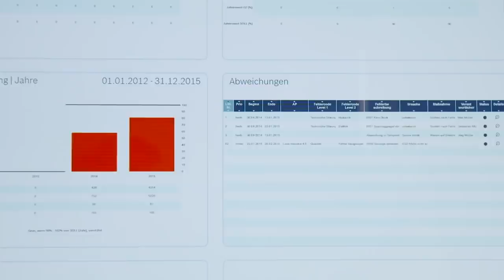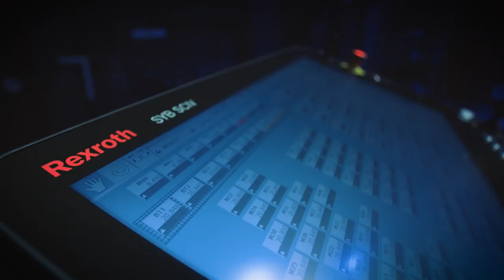Bosch Talk #2 | Interview s Filipem Kalašem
Dalším hostem naší relace Bosch Talk byl vedoucí pražské pobočky Bosch Rexroth FIlip Kalaš, který se rozpovídal o světě hydraulik, pohybových systémů a velkých strojů. Kamera, klapka, jedeme! 🎥🎬🍿